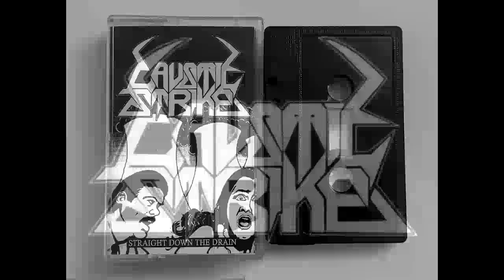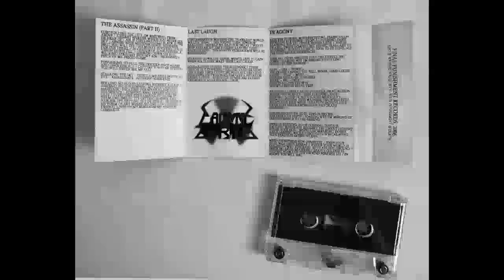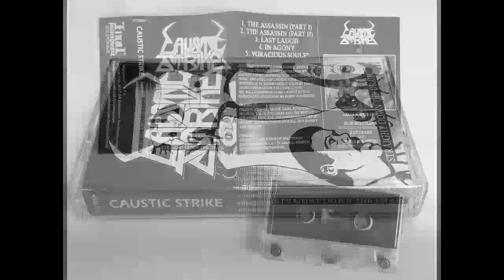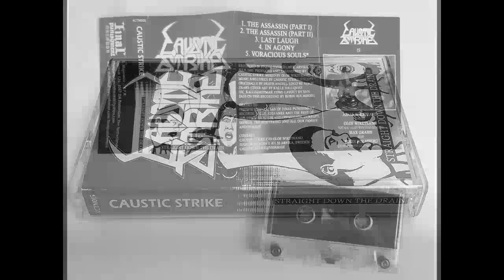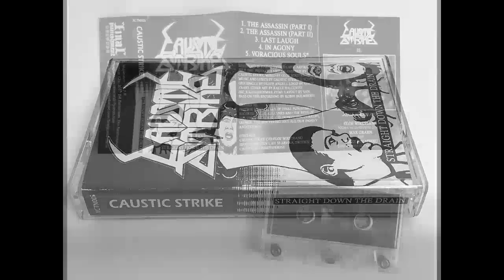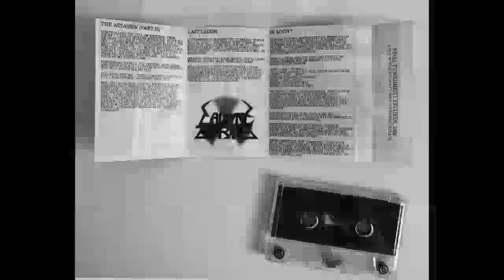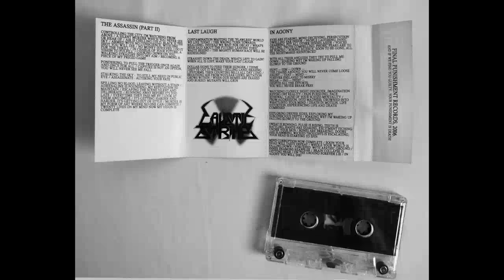CAUSTIC STRIKE (Swe) Straight down the drain Demo tape'05 (Old school thrash)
Caustic Strike was an old school thrash metal band from Sweden, formed from the ashes of Leprosy.
The members were known later to play in Enforcer, Vampire, Corrupt...
This is their only demo released on tape in 2005 by final punishment records.

Tracklist:
1. The Assassin (Part I)
2. The Assassin (Part II)
3. Last Laugh
4. In Agony
5. Voracious Souls (Death angel cover)

Lineup:
Olof Wikstrand: Guitars, Vocals
Robin Holmberg: Guitars, Bass
Jonas Wikstrand: Drums